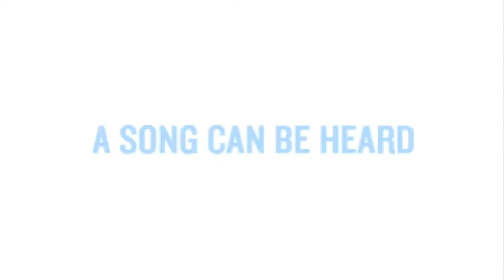2011 Season's Greetings from Friends Seminary